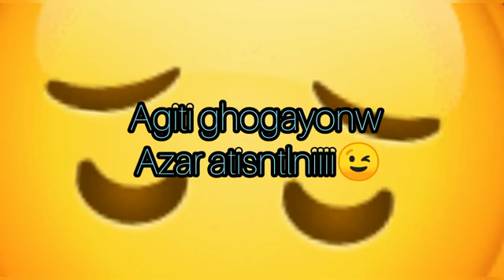statut Brahim asli